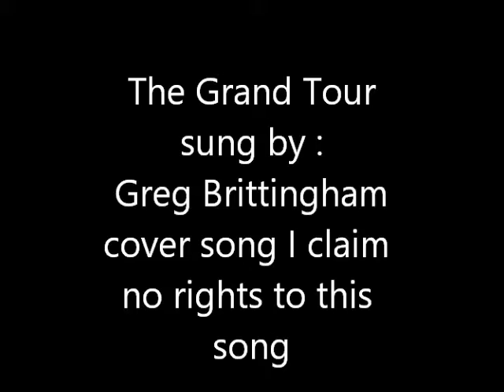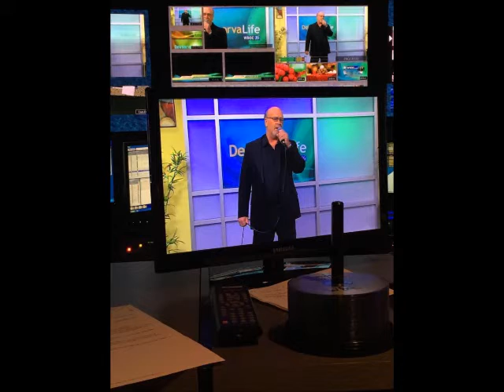The Grand Tour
sung by :  Greg Brittingham
cover song I claim no rights to this song